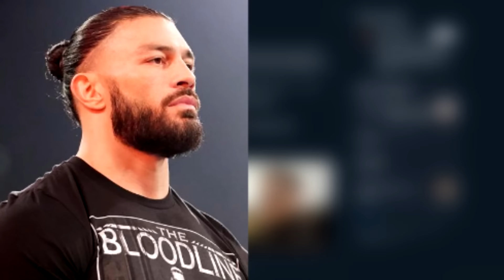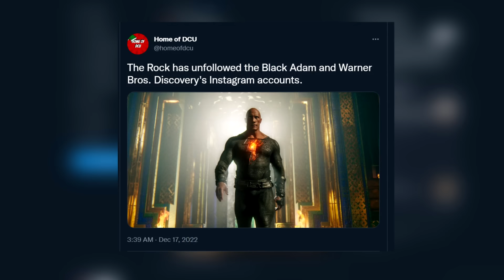ظهور عمو هاودي، عودة جون سينا يتحدى رومان رينز، ملخص و تحليل سماكداون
00:00 بداية
00:11  قبل العرض ال اي نايت و براي وايت
00:26 سامي زين بشكل جديد
00:37 ايو سكاي و داكوتا كاي ضد تيجن نوكس و ليف مورجين
01:29 تدخل زايا لي
01:51 سامي زين و بلودلاين ورا الكواليس
02:17 برومو ال اي نايت و براي وايت
03:40 ظهور عمو هاودي
04:48 جونثر ضد ريكوشي
06:16 جيمي اوسو و رومان رينز
07:40 ليجادو دل فانتازما ضد فايكينج رايدرز ضد هت رو
09:45 راكيل رودريجز مع روندا راوزي و شينا بايزلر
10:11 برومو بلودلاين
11:00 عودة جون سينا
13:38 كارد اسبوع القادم
14:00 شكرا لكم